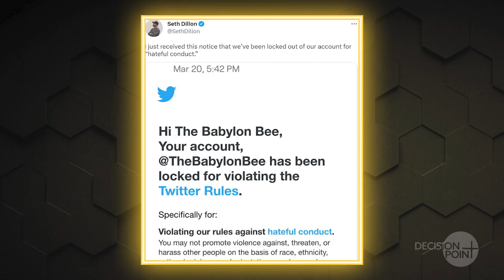Unveiling Truth Through Satire w/ Babylon Bee's Seth Dillon [S1E31]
Join us for a lively discussion with Seth Dillon, CEO of the Babylon Bee, as we explore the power of satire in uncovering truth. Seth shares insights from their viral video on the resurrection, revealing the importance of humor in challenging absurd narratives.

From navigating censorship battles to the impact of speaking truth in a world of conformity, Seth offers thought-provoking reflections on the evolving landscape of free speech.

Discover the transformative potential of humor and courage in shaping cultural discourse, and gain fresh insights into the role of young people in leading the charge for truth in today’s world.

Tune in for an engaging conversation that will leave you inspired and empowered to stand firm in truth, even amidst the pressures to conform. Don’t miss out on this enlightening episode!

LINKS

Decision Point exists to proclaim the gospel to the next generation … till every student has heard!

Whether that's equipping students to share the gospel to their peers or equipping pastors with the strategies necessary to bridge the gap between the local church and their local schools, Decision Point is committed to raising up lifelong gospel proclamation leaders and movers.

Do you want to share your faith with your friends, but don’t know how?

Do you long for your classmates to know Christ and get plugged in to a local church?

Do you desire to reach your whole school with the gospel?

Join the movement of hundreds of other Christian students across the nation who are training together to lead revivals on their school campuses.

There are 5 simple steps you can take to start reaching your school for Christ. Take on our 5 Gospel Challenges and see God move!

Do you want to be encouraged, trained, and set on fire for Jesus? Sign up and come to Student Leader Conference and get ready for your life to be changed!

Already have a Christian club at school and hungry to do more? Apply now to become a Decision Point Student Leader!

Follow us on your favorite social platforms!